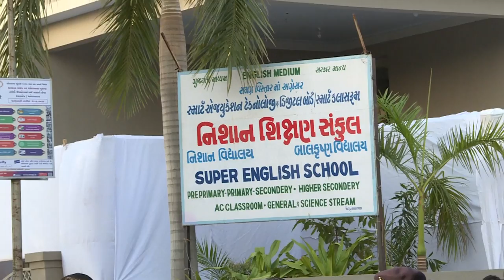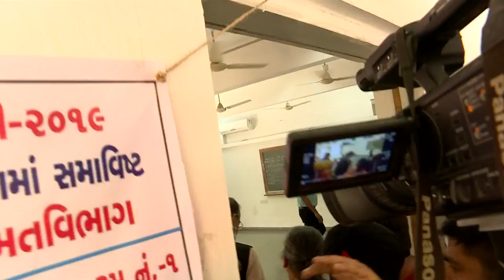AMIT SHAH AND PM NARENDRA MODI VOTING 2019